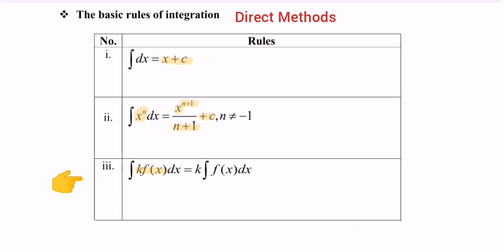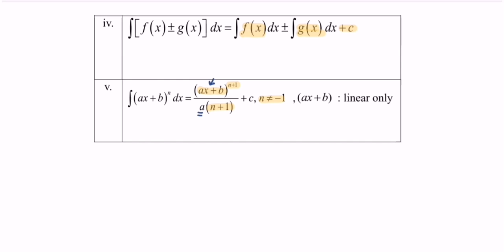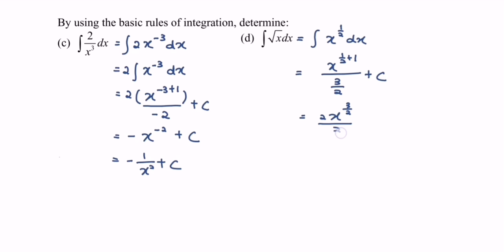T2.1 K2E2 the basic rules of integration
Direct Methods for integration